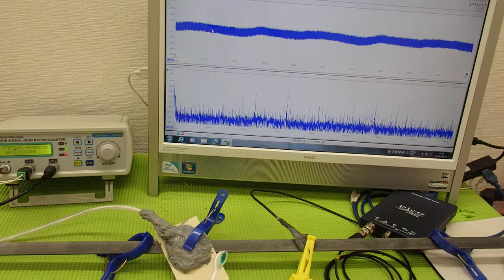メガヘルツの超音波を利用する超音波システム技術 ultrasonic-labo